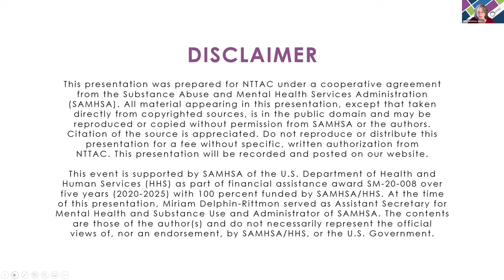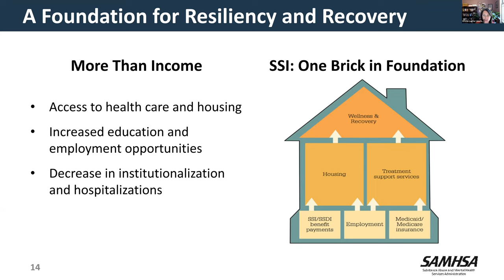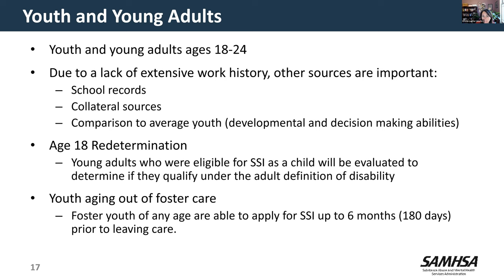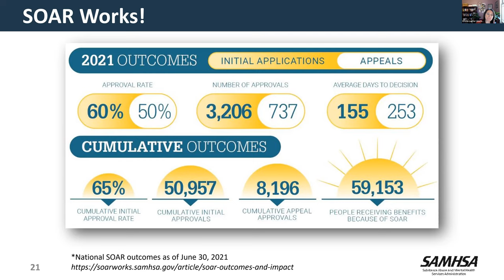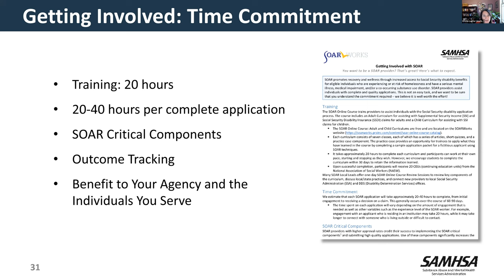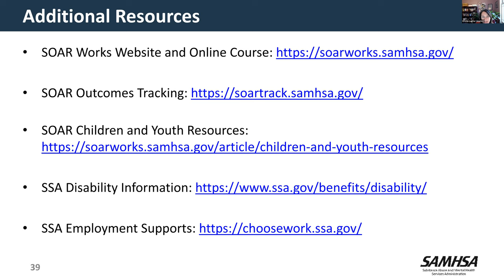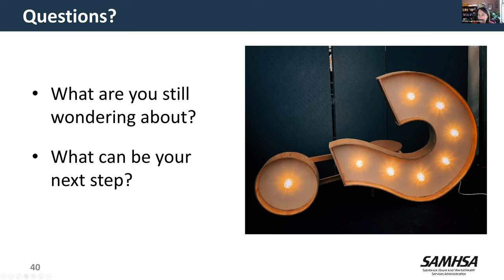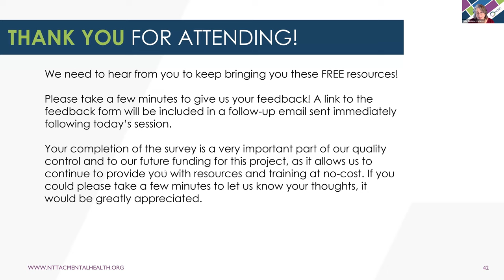SOAR for Children: Connecting Children and Youth with Supplemental Security Income (SSI) Support